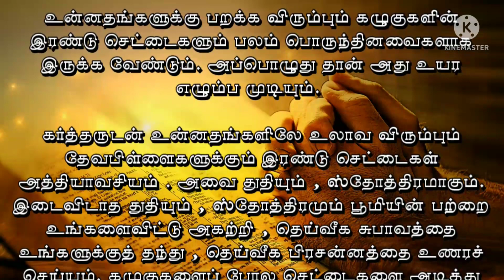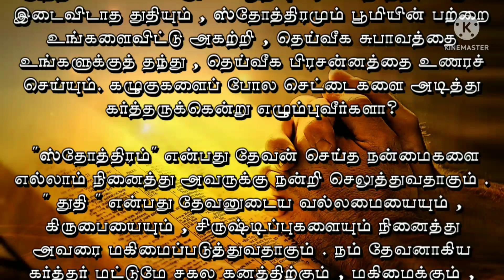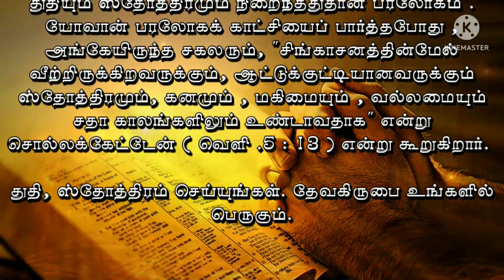UNBOXING I Today Bible Verse in Tamil I Today Bible Verse I Today's Bible Verse I 05.06.2022 I HTC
கர்த்தருக்குக் காத்திருக்கிறவர்களோ , புதுப்பெலன் அடைந்து , சுழுகு களைப்போலச் செட்டைகளை அடித்து எழும்புவார்கள். (ஏசாயா 40:31)